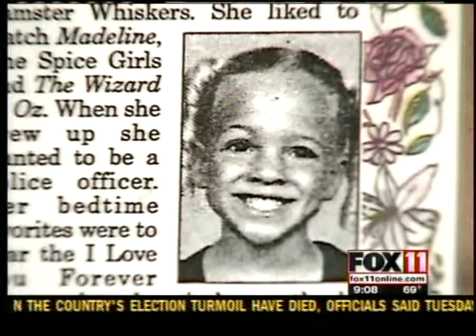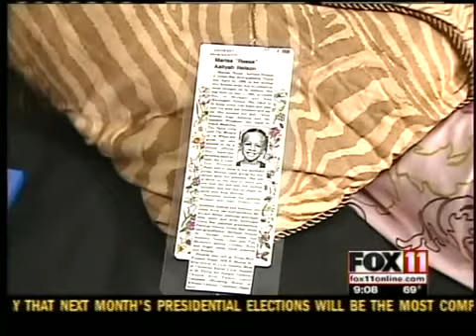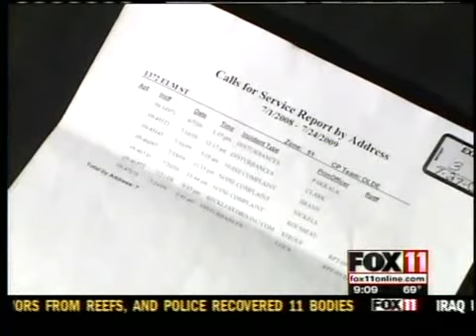Mother: Dead daughter's ashes stolen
A plea from a Green Bay mother who says her dead daughter's ashes were stolen out of her home.